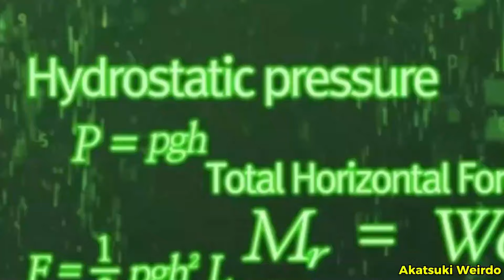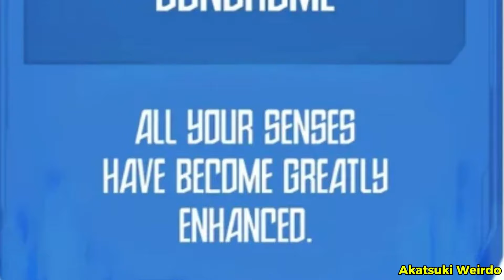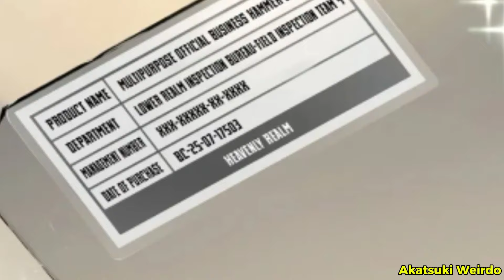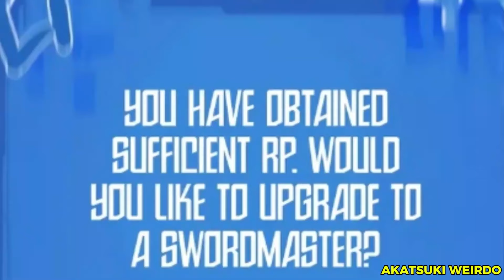Genius Engineer Built Temple that Answered Everything, Summoning Angels from Heaven l Part 1-3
Source:
The Greatest Estate Developer

Synopsis:
Lloyd Frontera was still on his journey to complete the Truth Jewel, searching for a way to overcome the fate that always leads to chaos and destruction. He once traveled to the Merman Kingdom, where he reclaimed a blueprint from the stomach of a giant kraken, as large as the entire kingdom. He then visited the land of the centaurs and even bet on a race against the undefeated chieftain. He managed to manipulate an elder dragon, powerful enough to create something that can stop time.

Now, the lazy and unpredictable Dragon King took the materials into another dimension, which turned out to be Seoul, the hometown of the main character, Kim Suho. After traveling to this dimension, Lloyd was able to start building the Truth Jewel. However, a bigger problem arose: it caught the attention of beings from the heavenly realm. Angels have started descending to Earth to warn Lloyd and destroy everything he has built.

Will he be able to finish the project and change the tragic fate of his family and friends?